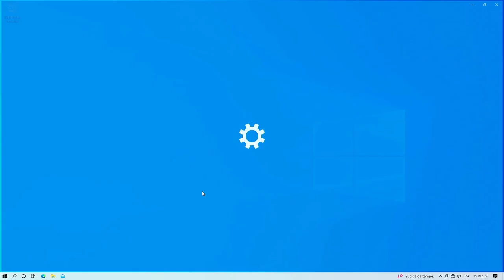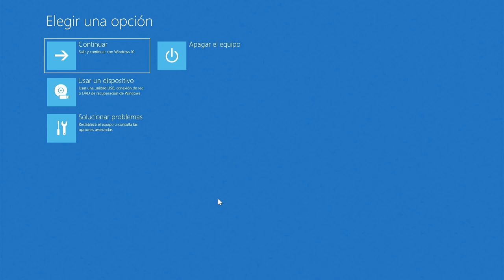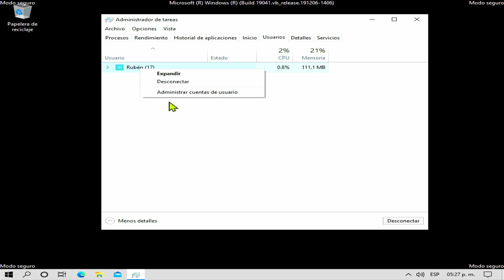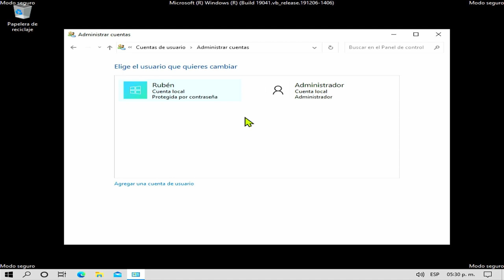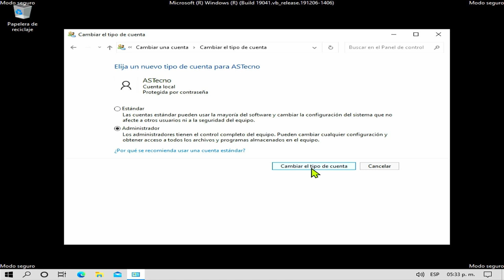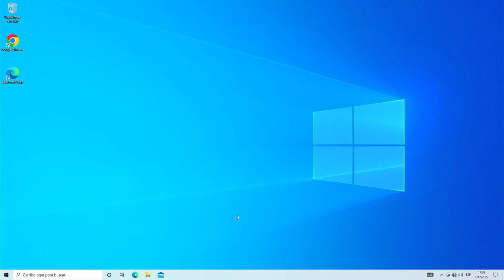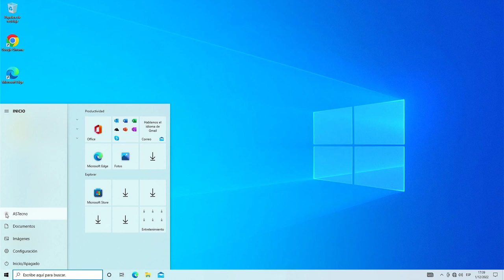Crear nuevo usuario sin ser administrador en Windows 10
Aunque tu cuenta no sea administrador con este tutorial puedes crear un nuevo usuario que si puede quedar como administrador
Si funciona dales click a me gusta 👍¡Gracias!